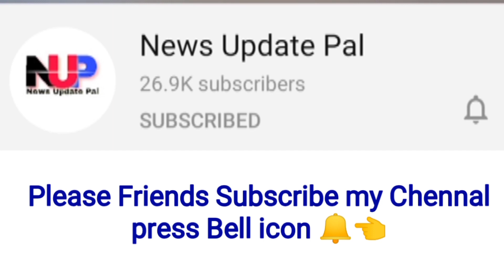ECS Iceland t10 league 1st match preview 2020 | RKJ vs KPG 1st t10 | ECS Iceland t10 live | Dreame11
ECS Iceland t10 series 1st t10 match Reykjavik Vikings vs kopavogur puffins prediction and playing xi
Vioistaiatun Reykjavik cricket ground

ECS Iceland t10 1st match full information, Reykjavik Vikings team playing xi, kopavogur puffins team playing xi

The prediction stated in the video is based on our experience, the pitch is based on the report, the playing eleven is based on, we do not support fixing